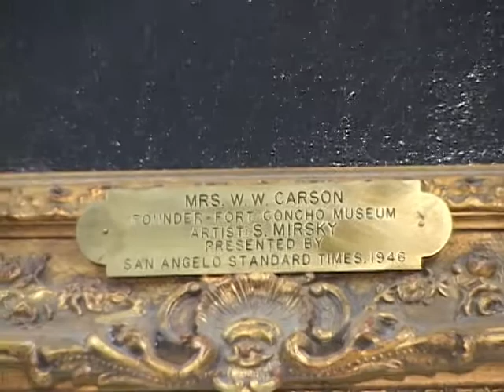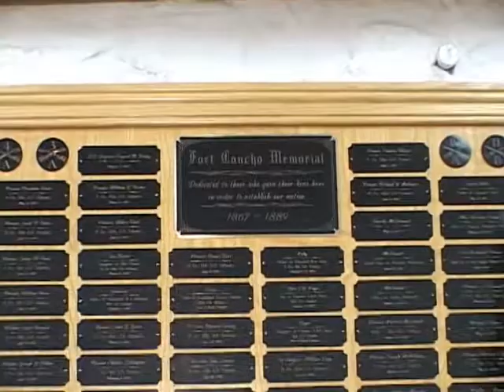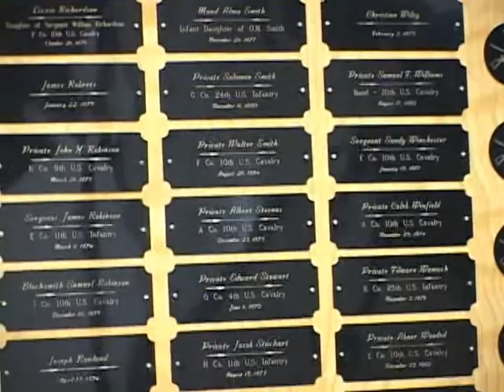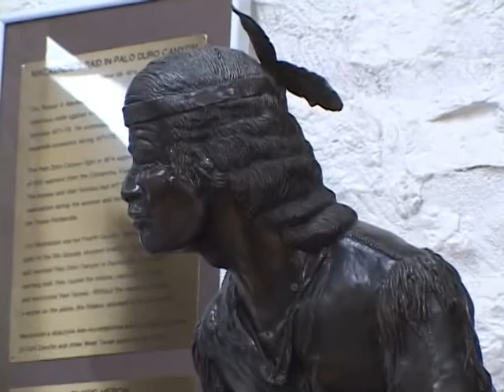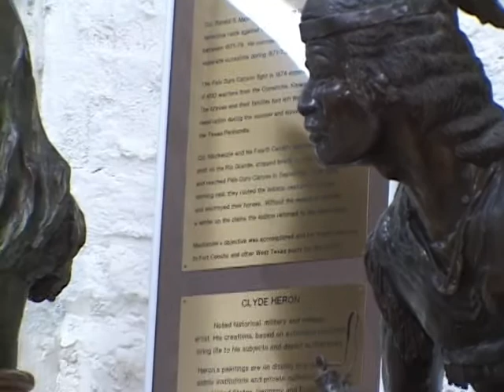A Closer Look: Fort Concho Part 4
A Closer Look: Fort Concho
December 2009's episode focus's on Historic Old Fort Concho, highlighting the various buildings and history that the Fort offers.